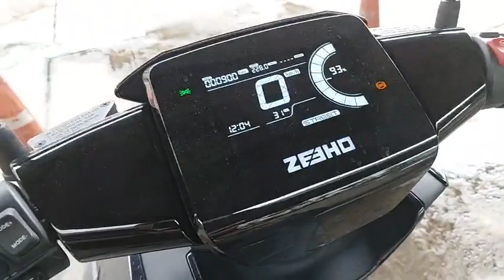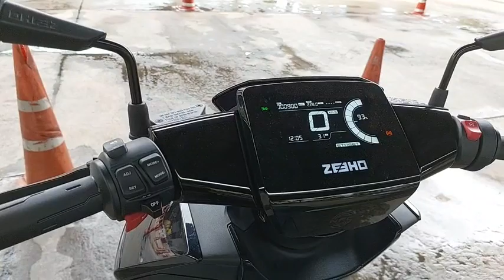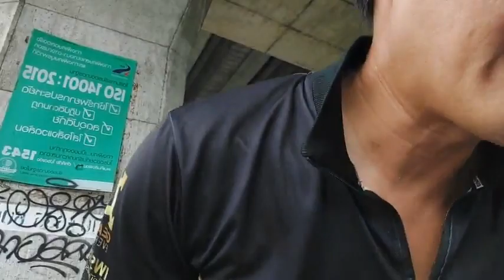ไลฟสด 23 07 31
ถ้าคิดว่ากิจกรรมนี้ดีมีประโยชน์ ช่วยกันแชร์ได้นะครับ
ขอบคุณภาพถ่ายจากพี่บาส Khomsan Wanichcha ช่างภาพอาชีพ แอดมินเพจ Baskin Intend ด้วยนะครับ

ประกาศครับ
ใครที่สนใจอยากเข้ามาร่วมฝึกขับขี่ปลอดภัย ขอให้อ่านเนื้อหาด้านล่างนี้ให้ครบถ้วน,ทำความเข้าใจให้เรียบร้อย,เตรียมตัวมาให้พร้อม และเดินทางมาที่สนามฝึกได้เลยครับในวันเวลาที่แจ้งไว้ เมื่อมาถึงก็เข้ามาทักทายสมาชิกคนอื่นๆที่อยู่บริเวณลานฝึก พร้อมแนะนำตัวเองสอบถามเรื่องการฝึกได้เลยครับ

ตารางวันฝึกขับขี่ปลอดภัยกับชมรมฝึกขับขี่ปลอดภัย RC Club ประจำเดือน ตุลาคม 2023 ,โดยเราได้รับอนุญาต จากทาง สำนักงานเขตวังทองหลาง หน่วยงานเทศกิจ และ สน.วังทองหลาง ให้กลับไปจัดกันที่บ้านเดิมของเราได้ ลานกิจกรรมสาธารณะ(ฝั่งใต้) ใต้ทางด่วน ถนนเลียบด่วนเอกมัย-รามอินทรา หรือ สนามฝึกขับขี่ปลอดภัยชมรม RC Club ปรับเปลี่ยนวันกันนิดหน่อยครับ

ทุกวันอังคาร กับ วันพฤหัส ฝึกภาคค่ำ ตั้งแต่เวลา 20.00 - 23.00น. โดยประมาณครับ

ทุกวันเสาร์ กับ วันอาทิตย์ ฝึกภาคกลางวัน ตั้งแต่เวลา 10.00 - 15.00น. โดยประมาณครับ

ใครว่าง ใครสนใจ เชิญทุกคนนะครับ ผมจะไปถึงก่อนเวลาเพื่อจัดลาน ใครว่างมาช่วยได้นะครับ

ต้องแจ้งให้เข้าใจทั่วกันครับ ชมรม RC Club คือชมรมฝึกขับขี่ปลอดภัย เราฝึกเพื่อเพิ่มทักษะการขับขี่เพื่อความปลอดภัย รถน้ำมัน รถไฟฟ้า รถสองล้อทุกชนิด เพศไหน ก็สามารถมาฝึกได้ไม่จำกัด และ ฝึกฟรี ! ไม่มีค่าใช้จ่ายใดๆครับ มาช่วยกันสร้างสังคมขับขี่ปลอดภัยให้เติบโตไปด้วยกันนะครับ

ขอความร่วมมือทุกๆคนอ่านให้เข้าใจและปฎิบัติตามนี้ด้วยนะครับ

-ขับขี่ตามวิธีของชมรมเท่านั้น ไม่ใช้เบรค,ไม่ใช้คลัช,ใช้เกียร์เดียว

-เราฝึกสายตา,ปรับท่าทางการขับขี่,ควบคุมคันเร่ง,เว้นระยะห่าง

-ท่อเดิม หรือท่อเงียบ ใส่จุกลดเสียง

-ไม่ขี่รถวนเล่น ไม่ใช้ความเร็ว ในพื้นที่รอบๆลานกิจกรรม

-ไม่ขี่จนตัวรถ หรือส่วนใดขังตัวรถ ขูด ลาก ไปกับพื้นนะครับ

-ไม่สร้างเสียงดังโดยเฉพาะตอนขี่ออกจากลานฝึกช่วยขี่ด้วยรอบเดินเบาอย่าลากรอบสูงที่จะทำให้เกิดเสียงดัง

-ไม่สร้างขยะก้นบุหรี่, ของกิน, เครื่องดื่ม เรามีถังขยะไว้แล้ว ขอให้ทิ้งลงถังนะครับ

-ขณะฝึกต้องขับขี่ด้วยความระมัดระวัง ไม่เร็วเกินไป ไม่จี้คันหน้าใกล้เกินไปเพื่อความปลอดภัย

-ไม่ยกล้อเล่นบริเวณลานฝึก

-ไม่เบิร์นยางบริเวณลานฝึก

-ไม่ดื่มเครื่องดื่มแอลกอฮอล์ในบริเวณลานฝึก

-ไม่ดูดบุหรี่ใกล้ผู้อื่น ให้ไปดูดริมรั้ว ห่างไกลจากคนอื่นๆนะครับ

-รถรุ่นไหนกี่ซีซีค่ายใดได้หมดครับไม่ได้จำกัดแค่มีความสนใจตั้งใจจะฝึก

-สวมกางเกงขายาว จะยีนส์ หรือผ้าแบบใดก็ได้ ห้ามกางเกงขาสั้นครับ

-สวมหมวกนิรภัย แบบใดก็ได้ (ถ้าไม่่มีจะไม่ให้ลงฝึกนะครับ)

-สวมรองเท้าหุ้มส้น, ผ้าใบหรือรองเท้าสำหรับขี่รถจักรยานยนต์โดยเฉพาะเท่านั้น (ถ้าไม่่มีจะไม่ให้ลงฝึกนะครับ)

-ถุงมือแบบเต็มนิ้วเท่านั้น (ถ้าไม่่มีจะไม่ให้ลงฝึกนะครับ)

-การ์ดศอก การ์ดเข่า มีจะใส่มาด้วยก็ได้ครับ

ขอความร่วมมือจากทุกๆคนด้วยครับ เพื่อเราจะมีสถานที่ใช้กันต่อไปยาวนานโดยไม่มีปัญหาครับผม

สำหรับการสะสมไมล์การฝึกที่ลาน จะต้องสแกน QR Code เพื่อลงทะเบียนก่อนนะครับ จะได้เลขประจำตัวสมาชิก แต่ใครที่สมัครไปแล้วก็ไม่ต้องสมัครอีก ก่อนทำการฝึกทุกครั้งให้รีเซ็ททริปเป็น 0กม. เพื่อจับระยะทาง แล้วเมื่อจะกลับ ก็มาสแกนเพื่อกรอกเลขประจำตัวสมาชิก,ชื่อเล่นให้ตรงกับที่ลงทะเบียนไว้ และกรอกระยะทางที่ฝึกไปครับ สามารถเช็คเลขประจำตัวสมาชิก และคะแนนไมล์สะสมได้ที่นี่คร้าบ

สามารถติดตามความเคลื่อนไหวต่างๆ ข้อมูลสาระดีๆจากทางชมรม ได้ทั้ง Facebook Fan Page RC Club, Instagram RC Club Thailand และ Youtube Channel RC Club Safety Riding Channel ของพวกเราชมรมฝึกขับขี่ปลอดภัย RC Club ได้ที่นี่ครับ